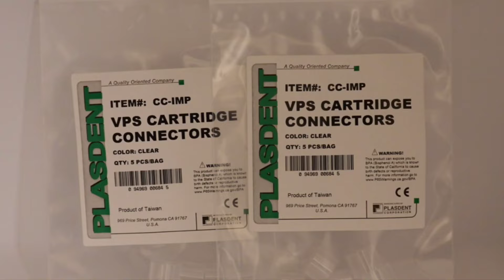Save Money on Dental Impression Material using VPS Cartridge Connectors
Hey don't throw away those cartridges that have only a little impression material left. connected it to another cartridge. This simple device will save your office hundreds of dollars every year...many times there are impression material cartridges that are two-thirds empty.  That not enough for another impression but too much to discard.  Eliminate leftover material waste by transferring unused, good impression material from partially filled tubes into one tube.  Just snap onto cartidge flanges. Five reusable plastic impression cartridge transfer connectors to transfer unused material from several partial tubes and refill one tube.  Each connector can usually transfer an entire batch of cartidges at a time.  For use with rounded-flange high performance auto mix cartridges. Package of five.